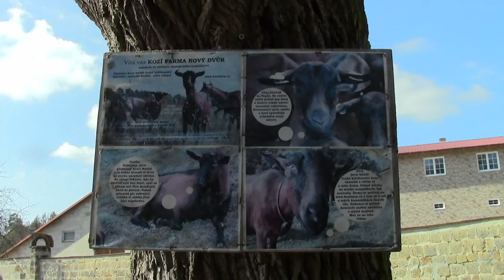Peklo 2017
Začátek jara v Pekle.